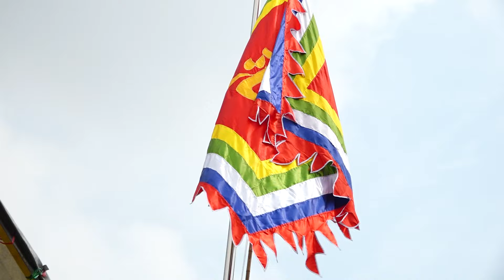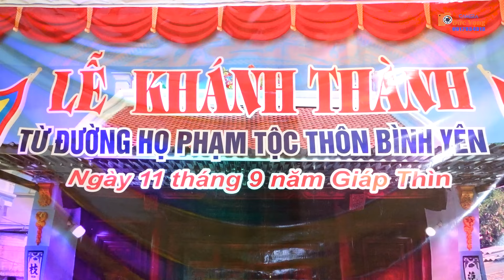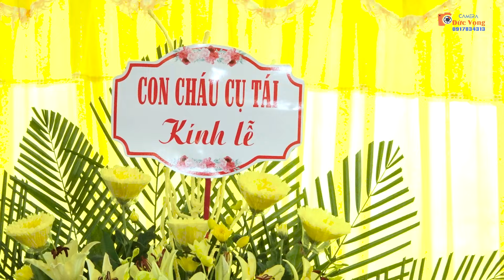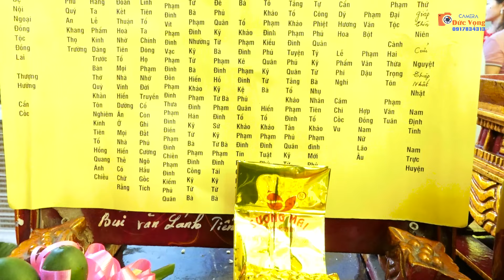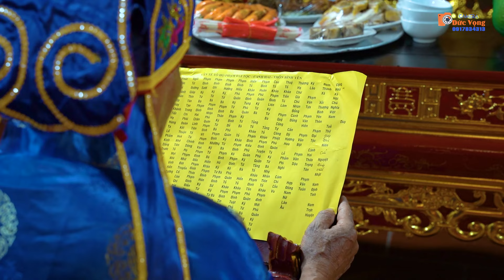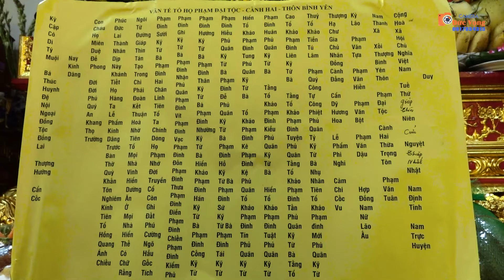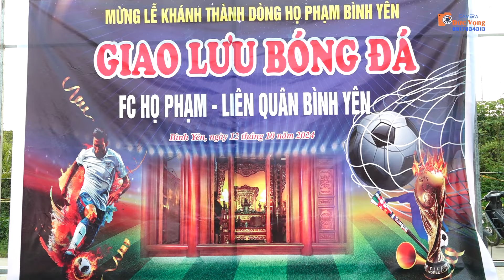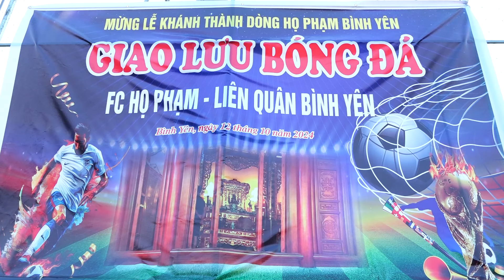LỄ CẮT BĂNG KHÁNH THÀNH TỪ ĐƯỜNG HỌ PHẠM THÔN BÌNH YÊN XÃ NAM THANH NAM TRỰC NAM ĐỊNH 11-9-2024